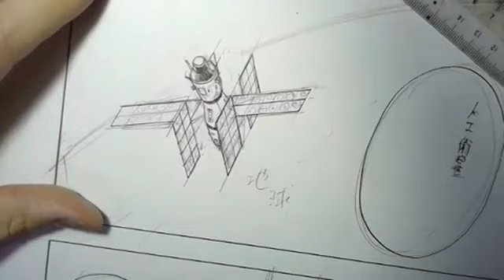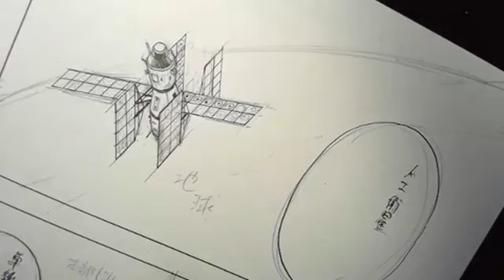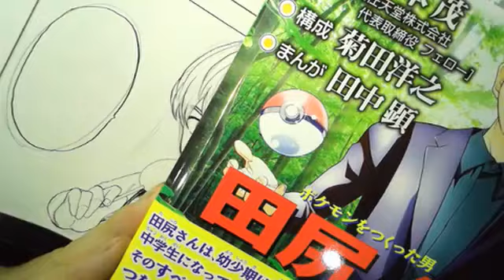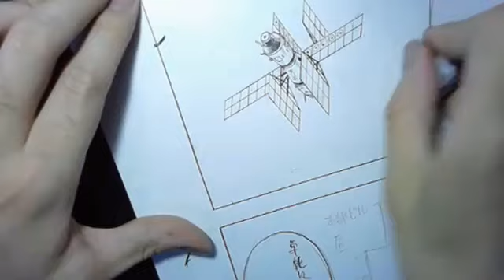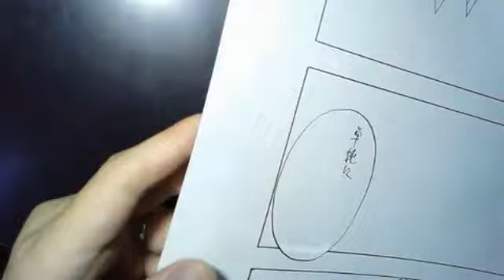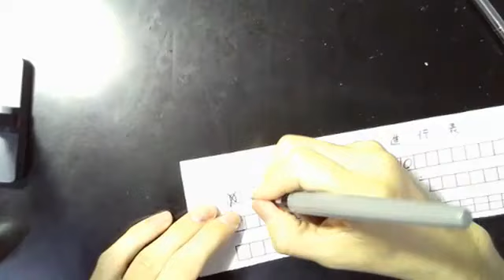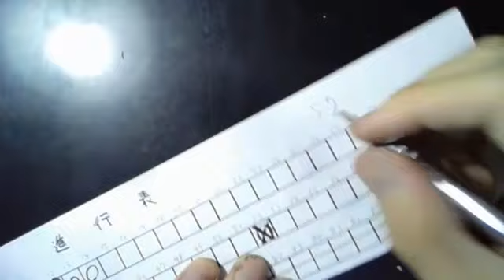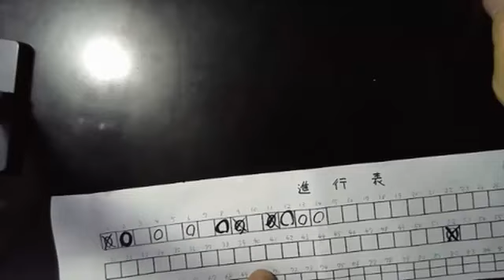Yusuke Murata Live drawing Child Emperor ONE PUNCH MAN #37